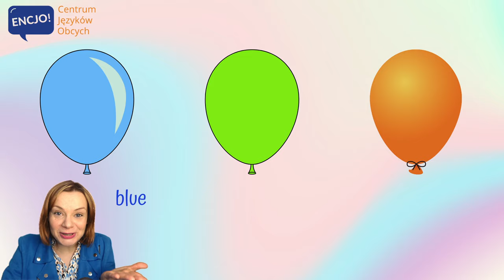Kolory po angielsku | GRA W SŁÓWKA | angielski dla dzieci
Gra w słówka po angielsku dla początkujących, to nauka języka poprzez zabawę! Gra "what's missing" pomaga w lepszym zapamiętywaniu najważniejszych słów, które warto znać. Jest to prosta i skuteczna metoda nauki angielskiego dla wszystkich. Temat na dziś to KOLORY w języku angielskim. Ćwicz razem z nami and HAVE FUN!